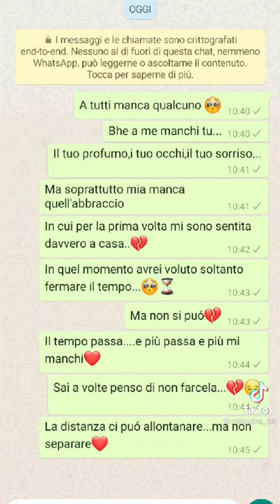Un video un po'triste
Video da parte di MIHAJLO